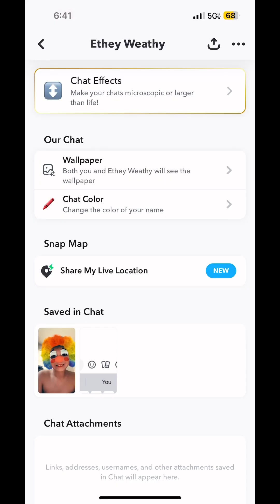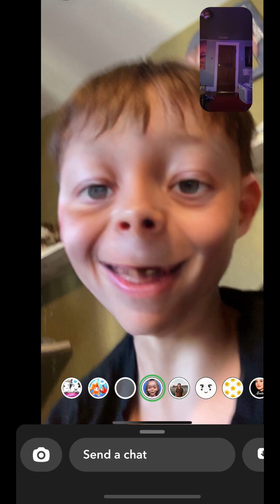Best of 2023🥹